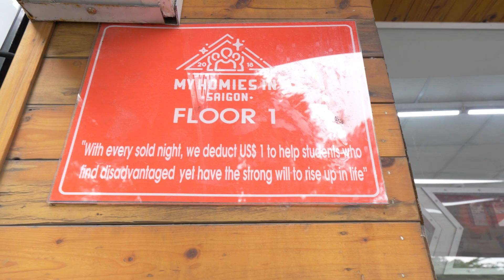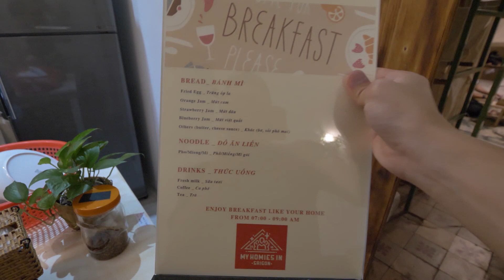1泊750円のおすすめホステル My Homies in Saigon 【東南アジア ベトナム ホーチミン旅行】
ホーチミン観光ならこれ！